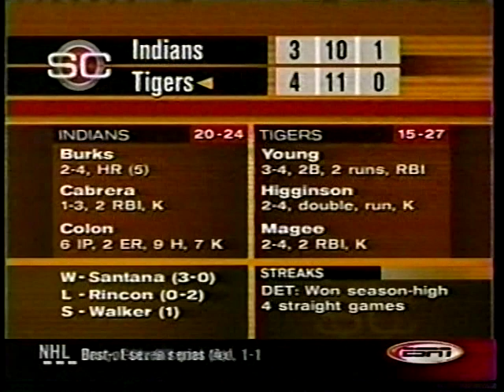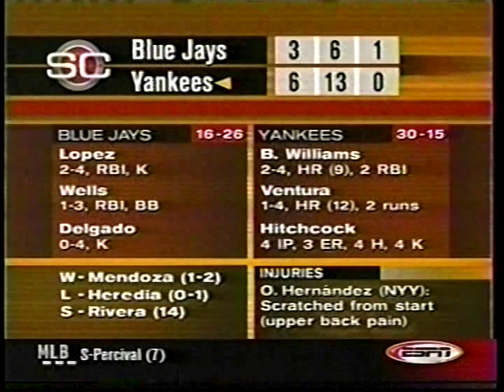2002 MLB Highlights May 20